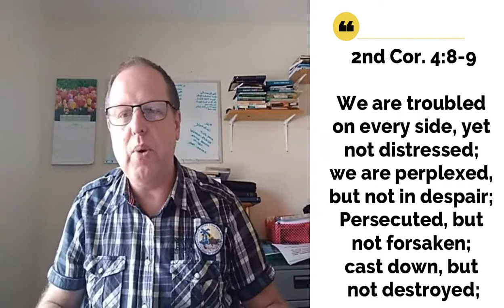walking straight in wobbly times : Be content with God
Pastor Philip Seifert from Donaghcloney Elim Church, Northern Ireland.
Be Content with God
Be Comfortable with God
Be Confident in God